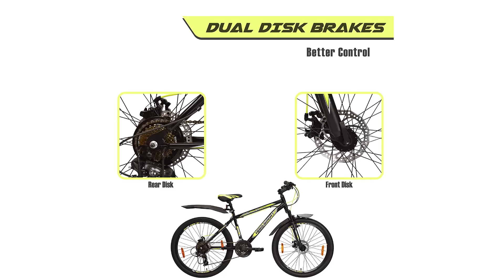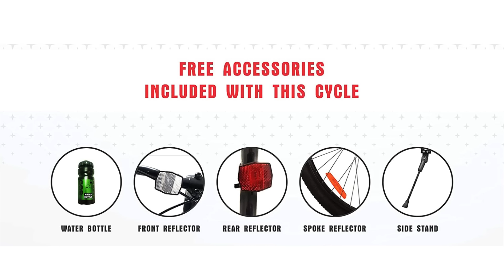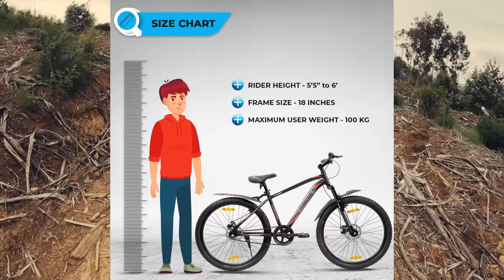Top 5 best cycle under 10000 in india ⚡ best gear cycle under 10000 Rupees | 2024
hey guys,
in this video you will get complete list on Top 5 "best cycle under 10000 in india" and these are 'best cycle under 10000" if you are planning to buy a 'best gear cycle under 10000 in india 2024' else "best non gear cycle under 10000 in india" all cycle comes from premium brands like, hero, hercules, Leader, and many more. so make sure to watch this video till the end to buy best cycle under 10k.

Best Buy Links 👇👇

1.Hero Sprint Growler 26T

2.Leader Gladiator

3.Hercules Hister 27.5T

4.KROSS Xceed 27.5

5.Cradiac MTB 29t

Queries solved -

1.Which is best cycle under 10000?
2.Which is best cycle under 10000 in india?
3.Which is best cycle under 10000 in india 2024?
4.Which is best cycle under 10000 Rupees?
5.Which is best mtb under 10000?
6.Which is best mtb under 10000 in 2024?
7.Which is best mtb under 10000 in india?
8.Which is best mtb under 10000 in india 2024?
9.Which is best gear cycle under 10000?
10.Which is best gear cycle under 10000 in india?

Topics Covered -

cycle under 10000 online?
cycle under 10000 without gear?
cycle under 10000?
best cycle under 10000 in india with gear?
best cycles under 10000?
best cycles under 10000 in india?
cycle under 10k?
cycle under 10000 in india?
cycle under 10000 in india 2024?
best cycle in india 2024?
best bicycle in india under 10000?